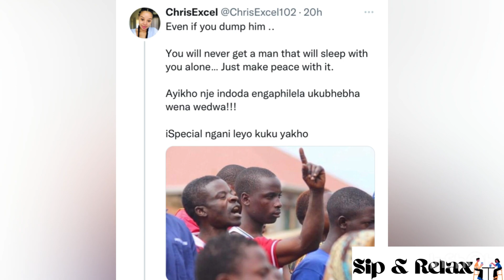Sni Mhlongo advised to go back to her cheating boyfriend because no man is loyal